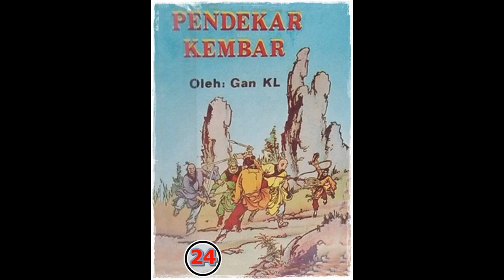Seri Cerita Silat Pendekar Kembar Jilid 24